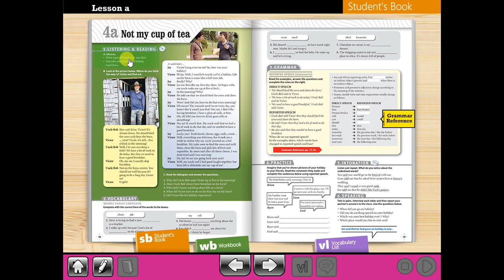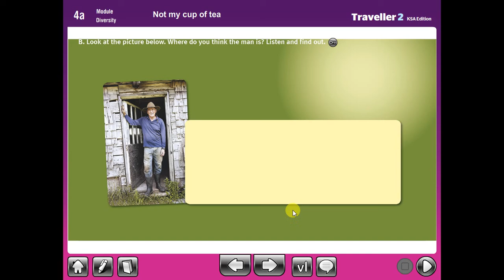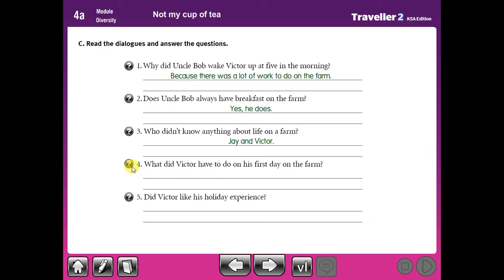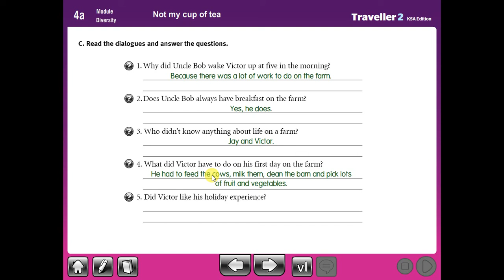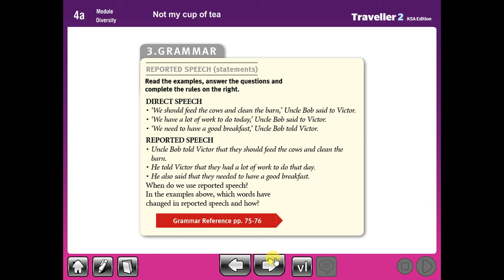TRAVELLER 2 MODULE 4 LESSON A PART 1